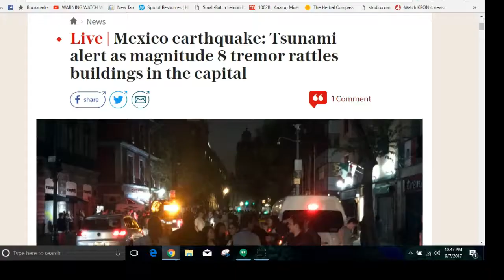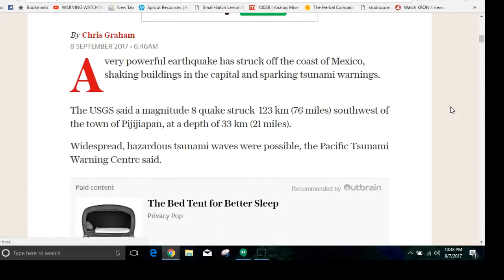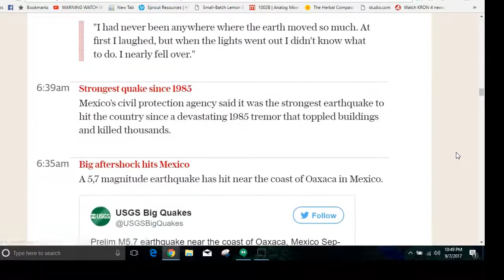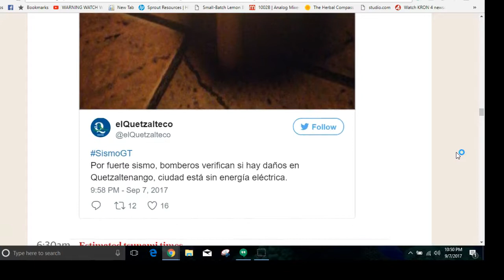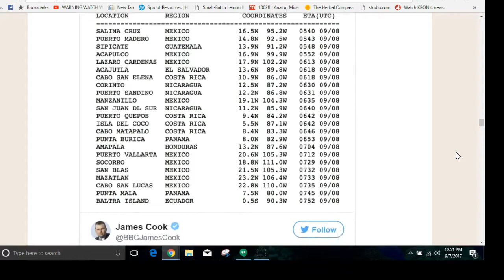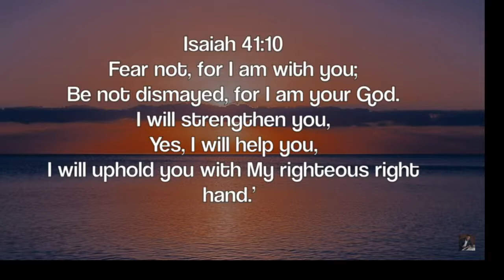8.0 EARTHQUAKESOUTHERN MEXICO NEAR GUATEMALA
TSUNAMI WARNINGS, BREAKING NEWS AND ARTICAL WITH PICS ..LINKS INCLUDED ...